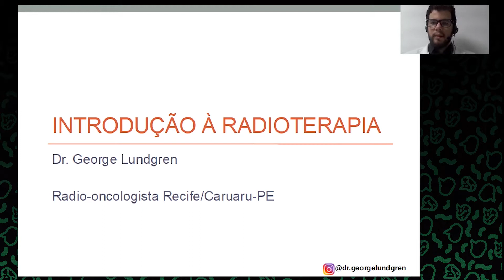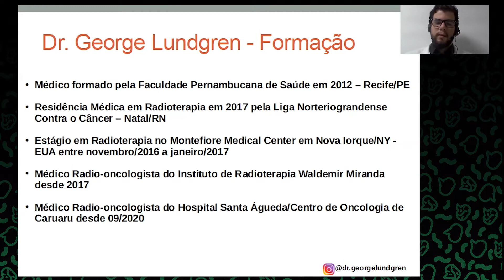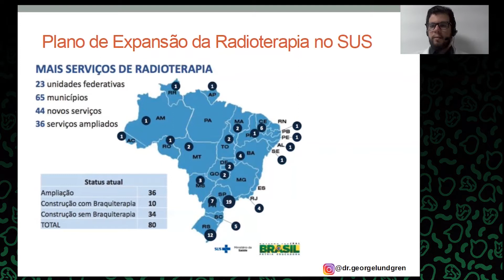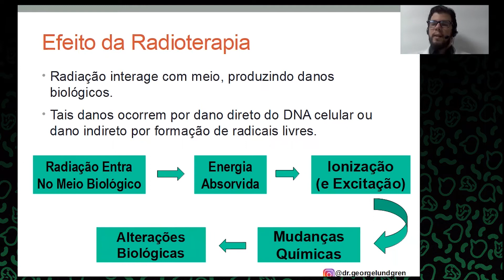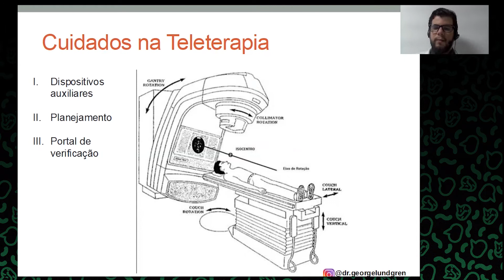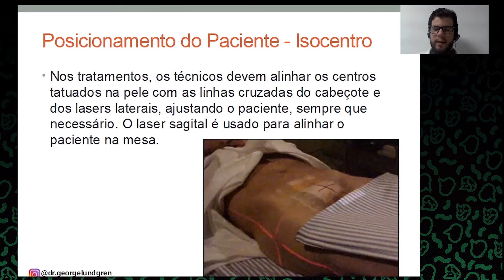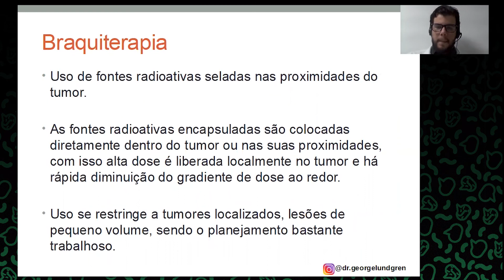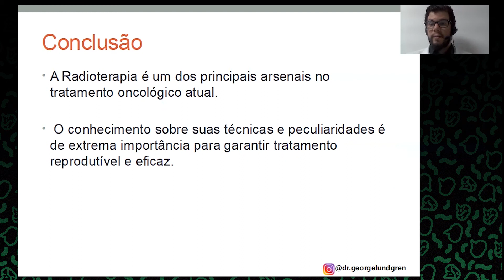Dr. George Lundgren - Radioterapia - Intensivão CRM - Vivendo o Conceito Resenha Medica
Continuando nosso Intensivão CRM, hoje traremos a Dr. George Lundgren para discutir assuntos pertinentes a Radioterapia como especialidade médica. Espero que gostem!

Entre no nosso servidor do Telegram para ter acesso a questões específicas
da palestra de hoje, revisões e muito conteúdo da mais alta qualidade

Caso tenha dúvida no decorrer da aula, coloque ela aqui e, no fim da aula,
tiraremos as dúvidas por lá!

Fique atento! O check in de hoje será enviado no chat no decorrer da palestra. Ele será necessário para garantir sua presença e suas horas complementares contabilizadas no certificado ao fim do evento! As aulas ficarão disponíveis aqui no nosso canal do youtube, assim você poderá rever quantas vezes quiser, mas os certificados serão exclusivos para quem estiver inscrito no evento! Então corre se ainda não for inscrito, ainda dá tempo!

Bons estudos e bom evento a todos!